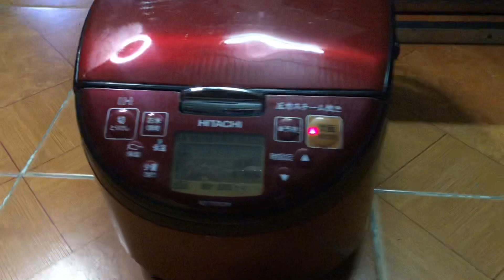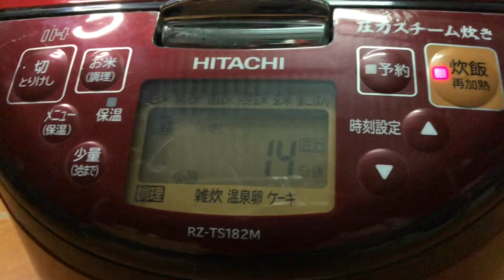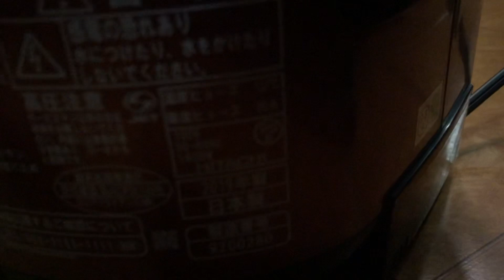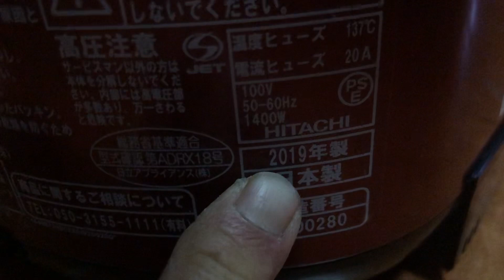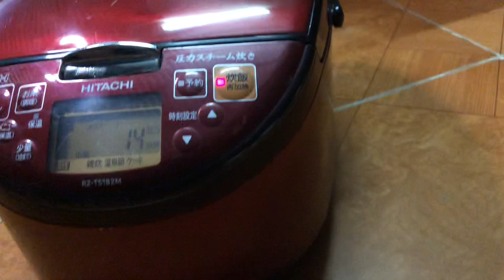Tét nước nồi cơm hitachi dt 1.8l điện 100v cao tan áp suất bi sx2019 rất chất lượng lh 0945733920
✔️Kênh em chuyên cung cấp các mặt Hàng Nội Địa Nhật, Hàng Nhật Bãi của các hãng nổi tiếng Toshiba, Panasonic, Daikin ... cũ và mớihật bãin Nhật bãin Nhật bãi